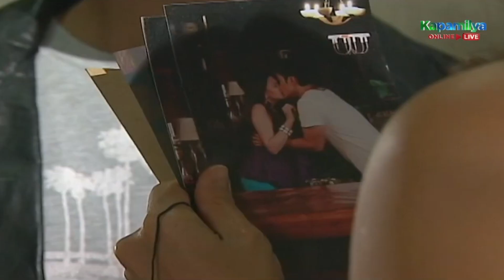Serena tries to make Ruben understand her decision | Apoy Sa Dagat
Serena (Angelica Panganiban) tries to make Ruben (Piolo Pascual) understand her decision.